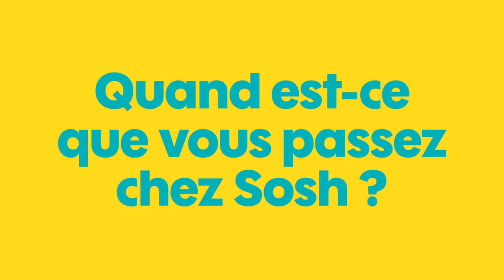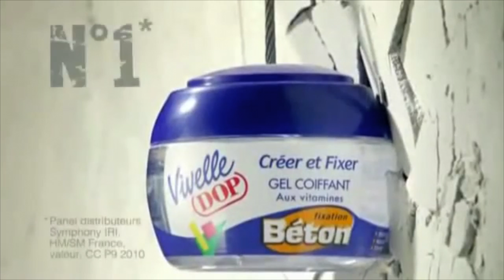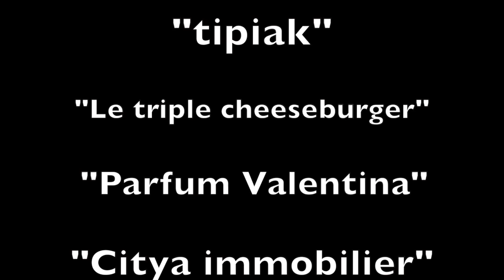Les pubs vs la vie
Dans cette video je vais comparer les pubs et la vie en compagnie de mon amie JP